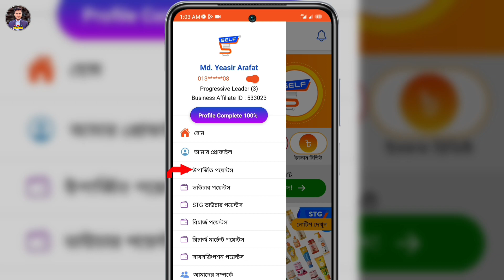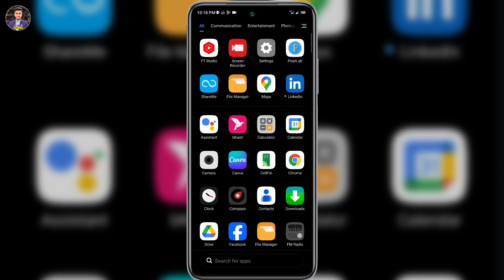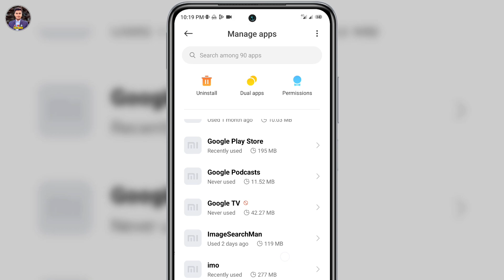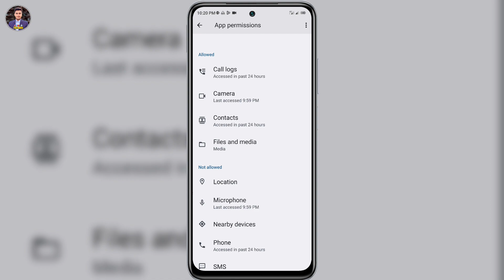হোয়াটসঅ্যাপে ভিডিও কল হচ্ছে না? | How to Fix WhatsApp Video Calling Problem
This video is about WhatsApp video call problem.  In this video I will show you how to fix WhatsApp video call problem. When you try to video call in WhatsApp it's showing — to video call, allow WhatsApp access to your microphone and your camera. I will show you how to fix it.